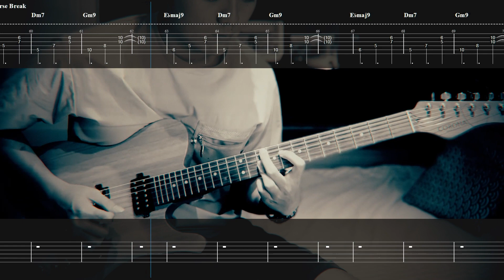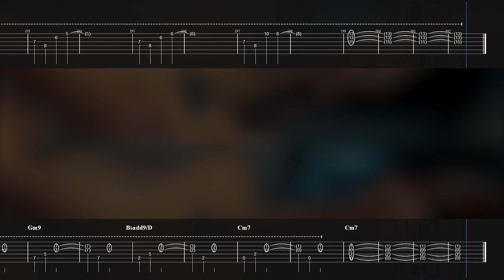【電吉他教學】康士坦的變化球 KST－更迭 Alternate Moments (附TAB譜)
不好意思讓大家久等了
這次嘗試把影片加上動態譜 這樣大家就可以跟著影片練習~
影片中有些許彈錯的地方 所以還是以譜為準！
如果有任何問題都歡迎在底下留言或到我的IG私訊我喔！

如何取得雙吉他TAB譜：
1. 追蹤我的IG（ID: sealplays_guitar)
2. 私訊留言告訴我要取得康士坦的變化球-更迭的譜 我就會寄給你囉～

▶吉他調音: E A D G B E  (節奏吉他Capo 3 主奏吉他Capo 0)

▶︎段落
0:00  A
0:44  B
1:10  C
1:36  D
1:56  E
2:24  F
2:49  G
3:15  H
3:40  I
4:32  J

▶︎器材 :
Corona Modern Plus Tele 24
Neural DSP Nolly
Cubase 12